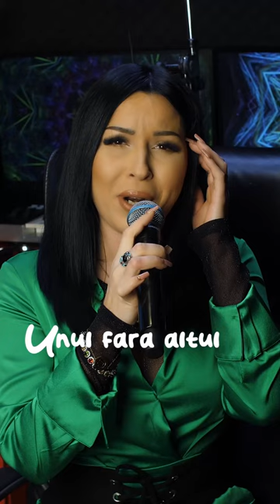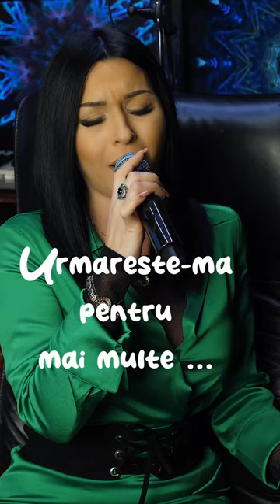Tina David - Top 10! PARTEA A II -A(Dansul Mirilor) Cover ! nunta braila galati focsani bucuresti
formatie, orchestra , taraf, nunta, bucuresti, focsani, constanta, braila, galati, slobozia, ploiesti, buzau, band, taraf, cover, live, petrecere, botez, muzica

Va invit sa va abonati la canalul meu de youtube pentru a fi la curent cu toate noutatile frumoase ce le-am pregatit pentru voi

Alege Tina David si formatia pentru cel mai frumos eveniment din viata ta !

Joaca toata tara, sârba mirilor, dragostea de părinte, a început petrecerea, și eu si nasa, fina și nasa, omule deschide ochii, vino sa-mi dai un pupic

formatie nunta, formatie nunta bucuresti, formatie nunta constanta, formatie nunta focsani, formatie nunta galati, formatie nunta braila,
formatie nunta, trupa nunta, trupe nunta,  formatii nunta ,trupa nunta braila,trupe nunta braila, formatie nunta braila, formatii nunta

 / tndformatie
Tik-Tok : @tinadavidofical
Tina David si formatia are experienta necesara si iti poate face evenimentul de neuitat, abordand toate genurile muzicale : muzica usoara nationala si internationala , folclor stilizat, muzica lautareasca, muzica machedoneasca, greceasca, programe artistice
Nu ezita si contacteaza-ne acum pentru a afla disponibilitatea formatiei pentru evenimentul tau !
IAR DACA TE-AI SATURAT DE PAUZA, NOI NU O FACEM !